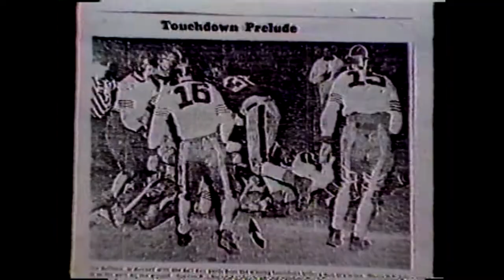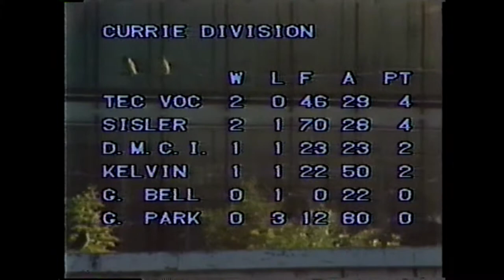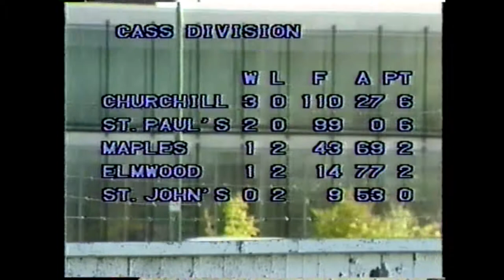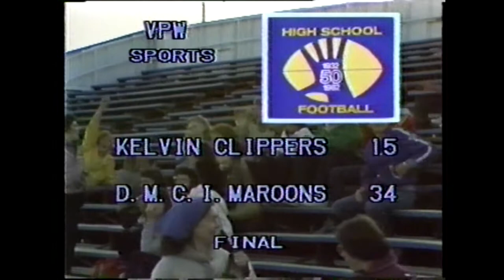The Kelvin Clippers vs The Daniel Mac Maroons High School Football 9-17-1982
VPW Broadcast of Winnipeg High School Football from the 1982 Season
Filmed at the Winnipeg Velodrome